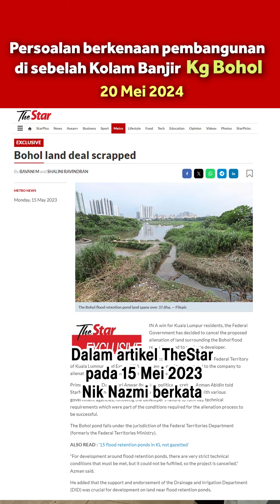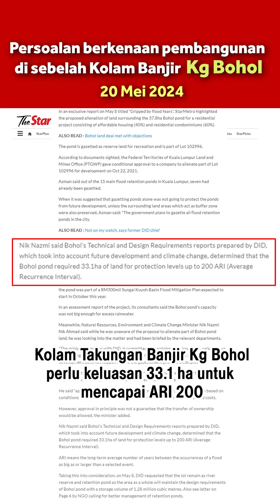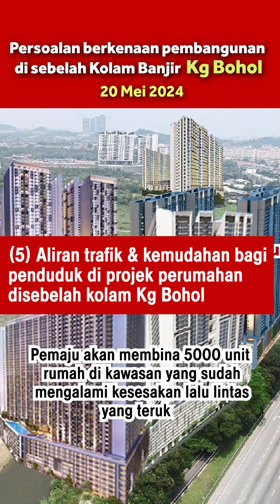Persoalan berkenaan pembangunan di sebelah Kolam Banjir Kg Bohol